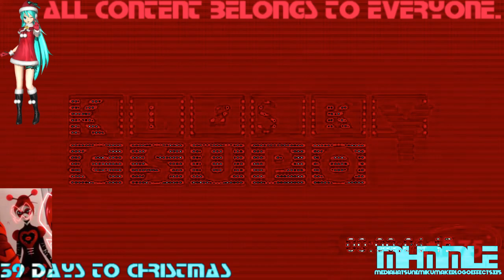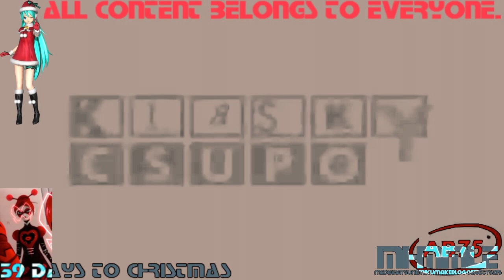(REQUESTED) Klasky Csupo 1998 Super Effects in ScarletZombizouFlangedSawChorded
Requested by: 2011gretel and MoonstoneVideoEditorCommunications296